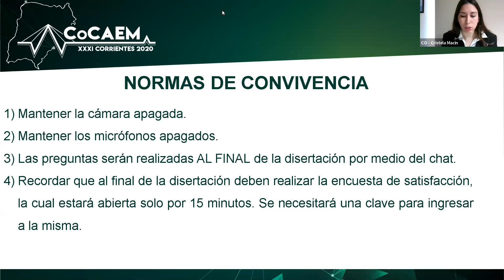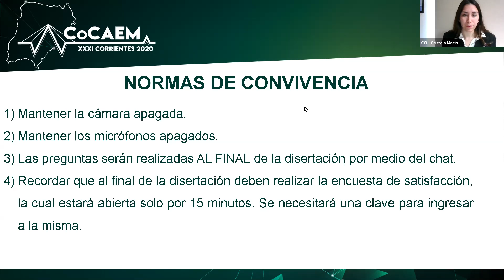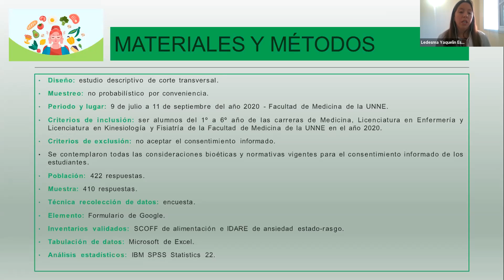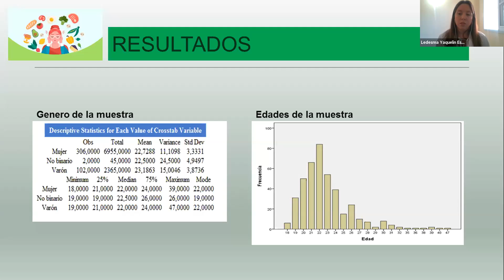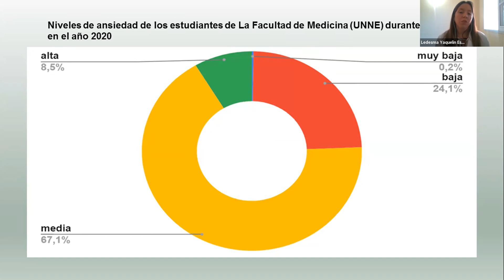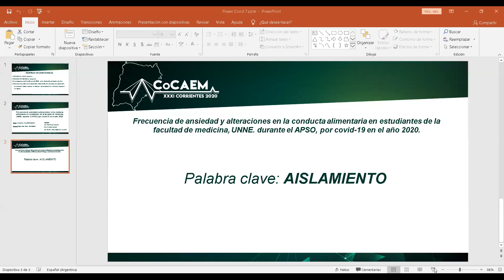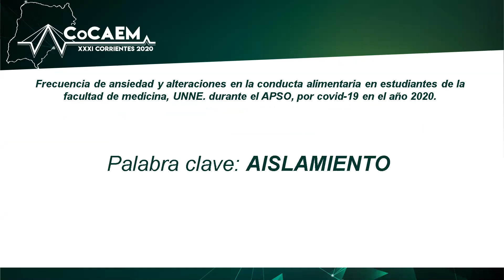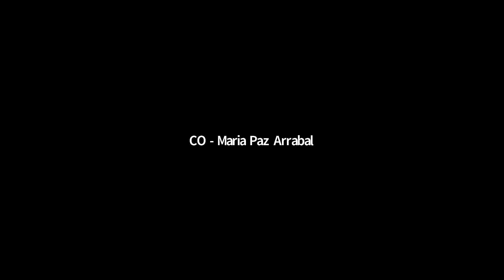Exposición Científica - CoCAEM 2020 "Frecuencia de ansiedad y alteraciones de la cond alim en estud"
Trabajo denominado: Frecuencia de ansiedad y alteraciones en la conducta alimentaria en estudiantes de la Facultad de Medicina, UNNE. Durante el APSO, por COVID19 en el año 2020.

Autores:
Expositor Ledesma Estefanía.
Viana Lautaro
Cremona Nicolás
Gomez Morinigo Sabrina

Asesor: Mg Almirón Lila.

Agradecemos la presentación de la estudiante Masín Cristela; a los Jurados Lic Fernandez Claudia, Dra Hartman Isabel y el Od Encina Tutuy Alejandro Joaquín y a todos los presentes en el evento.